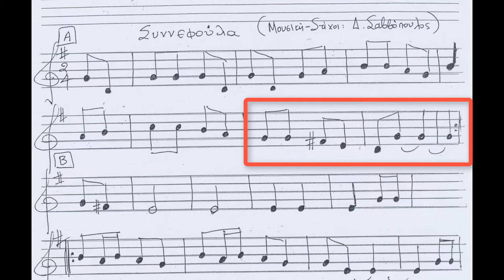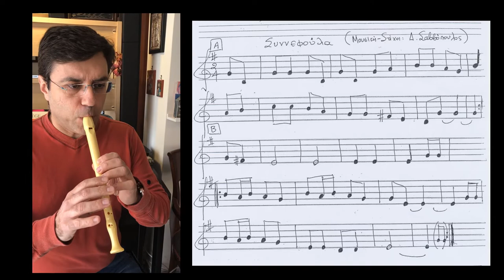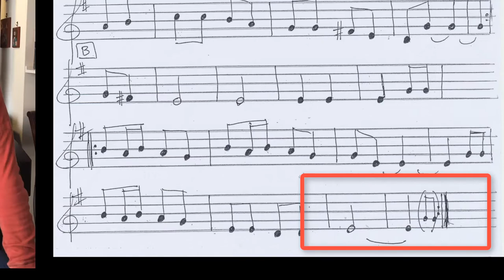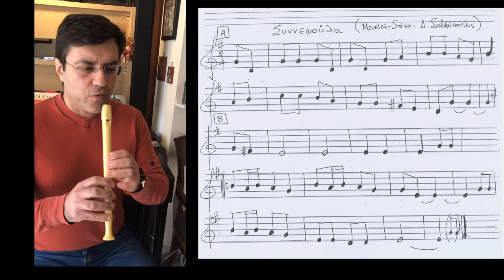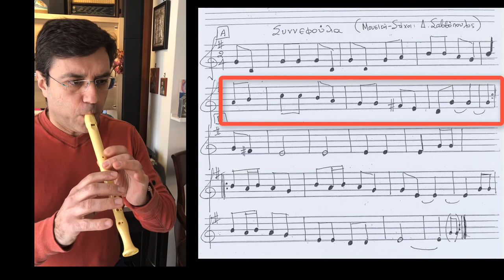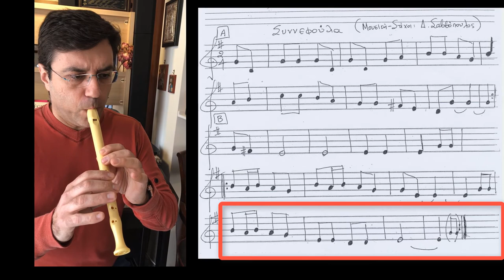Εξάσκηση στη φλογέρα με τη Συννεφούλα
Εξάσκηση στη φλογέρα με το τραγούδι του Διονύση Σαββόπουλου, Η Συννεφούλα.